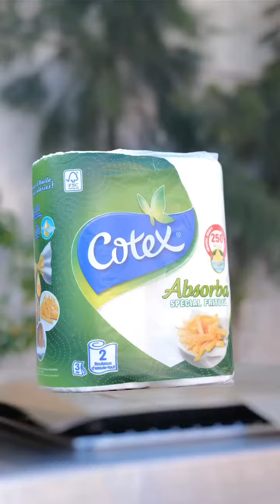تهورت و درت بوراكة geant مزية سلكتها على شعرة ان شاء الله نكون فزت فتحدي كوتكس